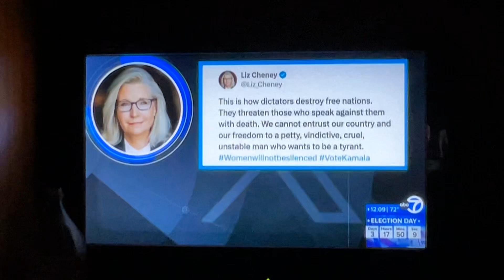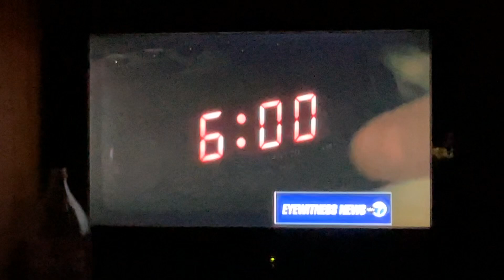November 10, 2024